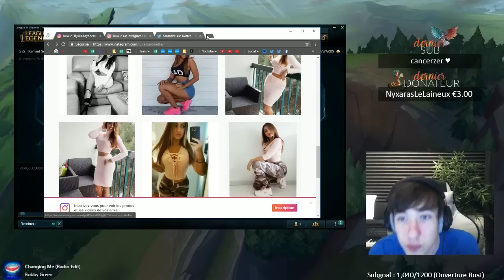SARDOCHE LE NERVEUX 2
Designer de la chaîne (merci !)
Merci à saryx, Nah et FanDesFan qui m'aident à réunir les clips !

Best Of Sardoche, la chaîne qui montre le meilleur de Sardoche chaque mois

Musique à 6:34 : If I Had a Chicken